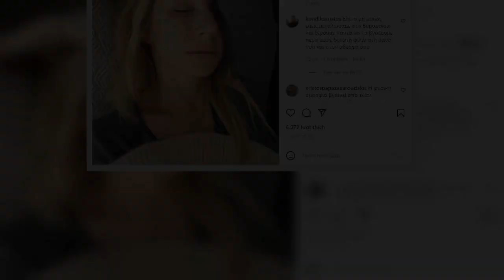Με ατημέλητο μαλλί και χωρίς ίχνος μακιγιάζ - Η αληθινή εικόνα της Έλενας Τσαβαλιά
Με μία ανάρτηση που έκανε στον προσωπικό της λογαριασμό στο Instagram, η Έλενα Τσαβαλιά δε δίστασε να μοιραστεί με τους διαδικτυακούς της φίλους μία φωτογραφία της, στην οποία ποζάρει με ατημέλητο μαλλί και χωρίς καθόλου μακιγιάζ.